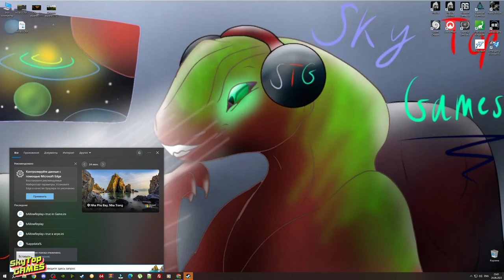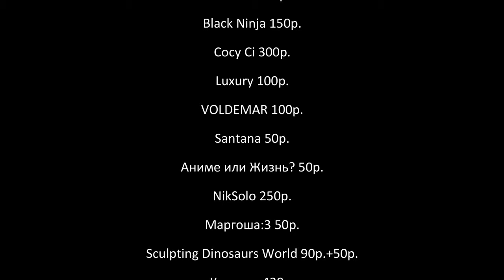THE ISLE EVRIMA. РЕПЛЕЙ В ИГРЕ / КАК ВКЛЮЧИТЬ. ГАЙД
КАК РАБОТАЕТ СИСТЕМА РЕПЛЕЕВ В ИГРЕ?В ЭТОМ ГАЙДЕ ВЫ УЗНАЕТЕ.

НАШЕ СООБЩЕСТВО.